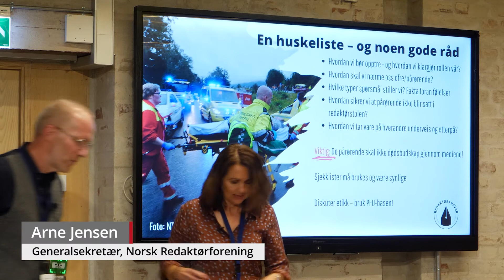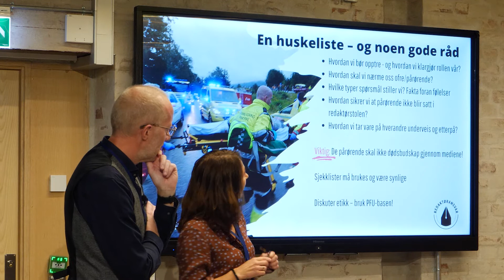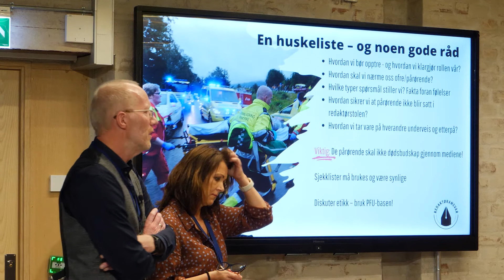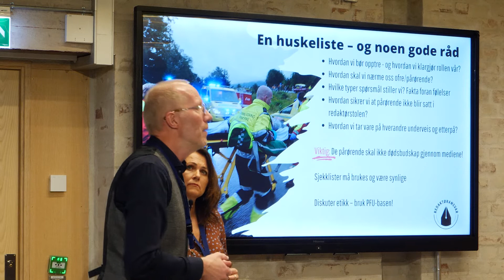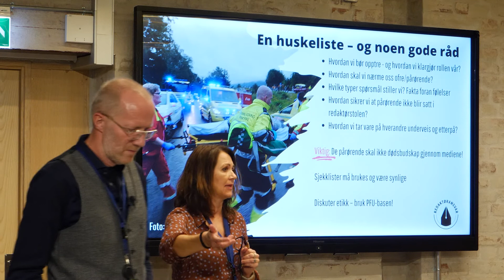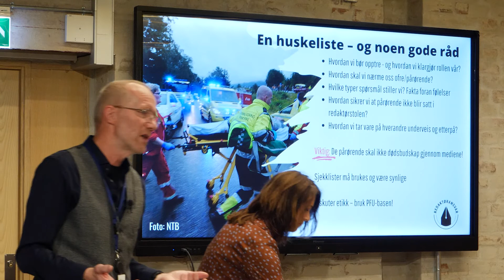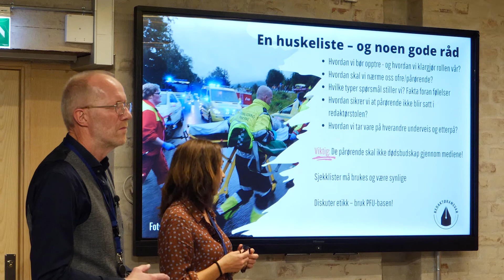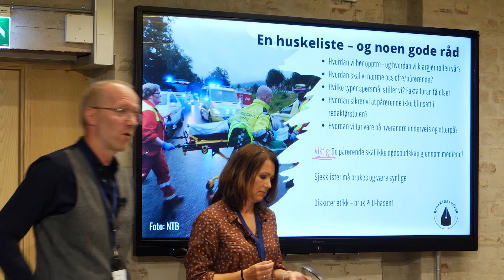Dette bør med i en sjekkliste for kriser og katastrofer.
Fra seminaret «Forberedt når det smeller» i regi av Institutt for Journalistikk og Norsk Redaktørforening.
Arne Jensen
Generalsekretær, Norsk Redaktørforening
Reidun Kjelling Nybø
Assisterende generalsekretær, Norsk Redaktørforening